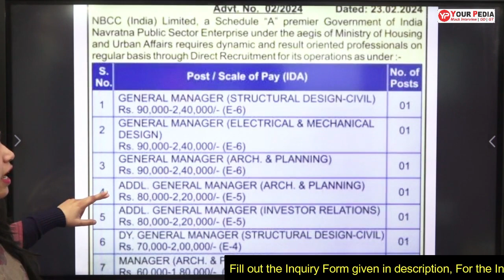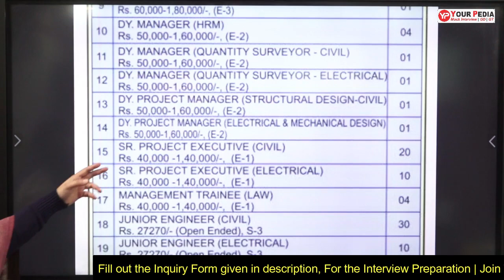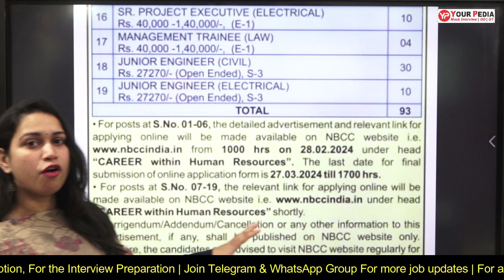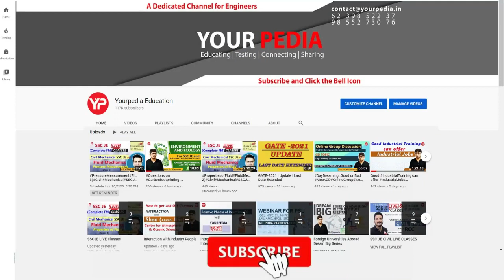NBCC Recruitment 2024 | JE, Manager, Executive, MT, Project, GM | NBCC JE Recruitment Vacancy 2024